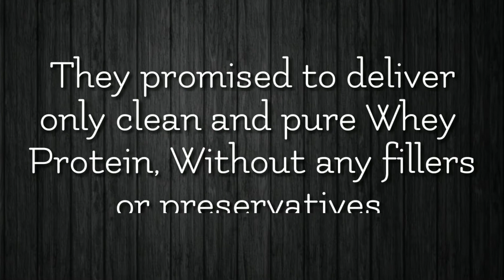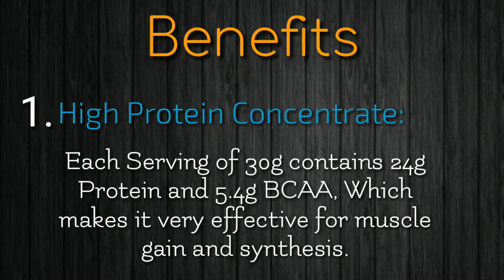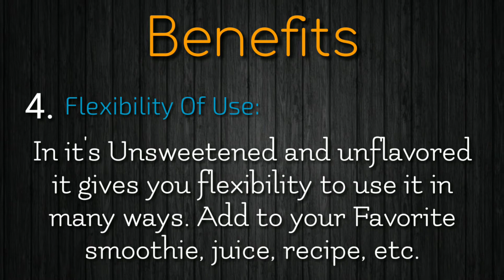As It Is Nutrition Whey Protein Concentrate | Cheapest Whey Protein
AS IT IS Nutrition Whey Protein Concentrate is one of the purest whey protein currently present in the market. It doesn't contain any banned Substance and preservatives.